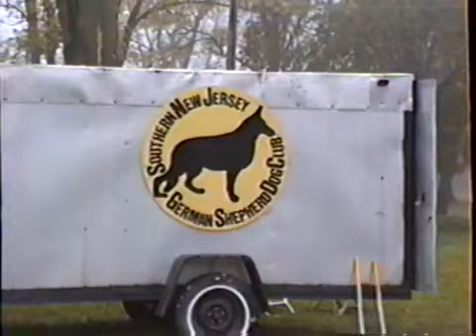1991 GSDC Southern NJ Judge Fred Migliore